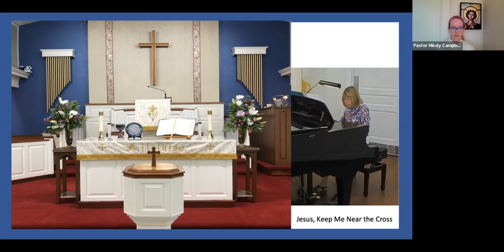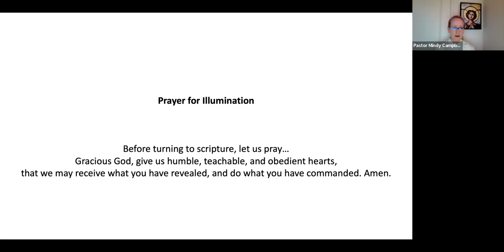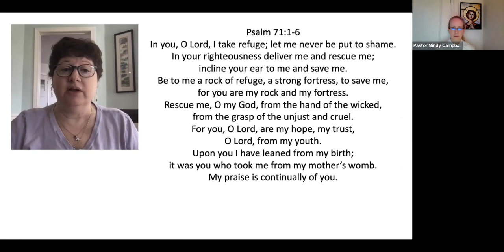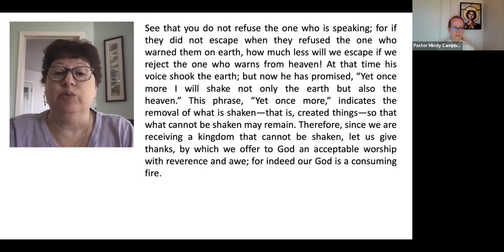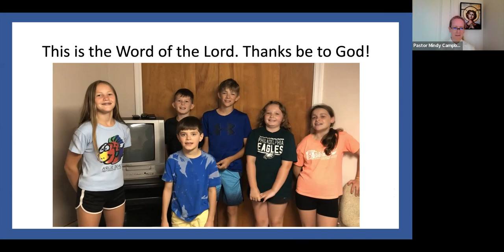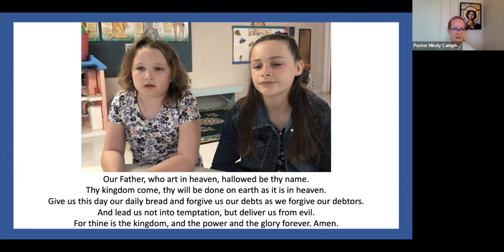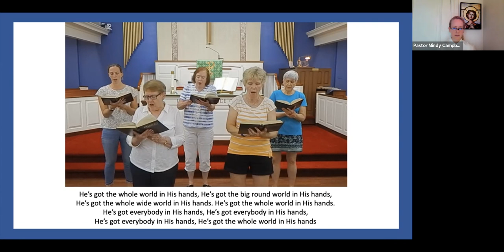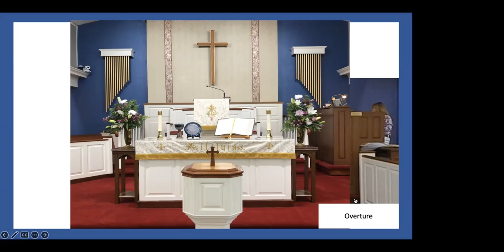Sunday Worship 8/20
First Pres Warminster Worship Service